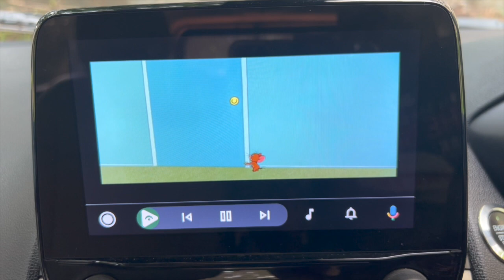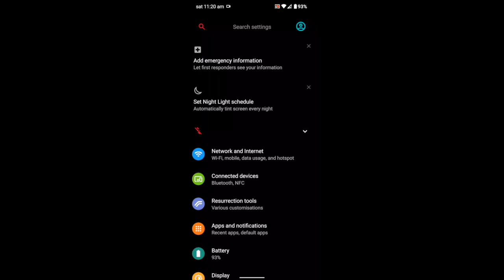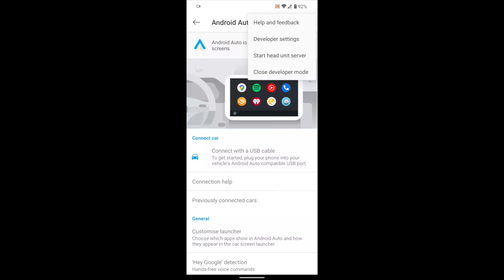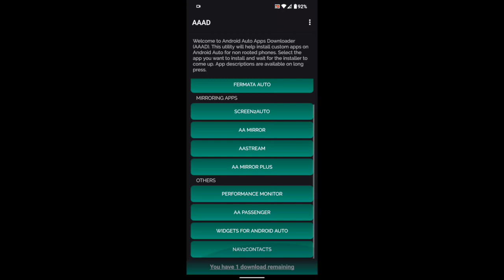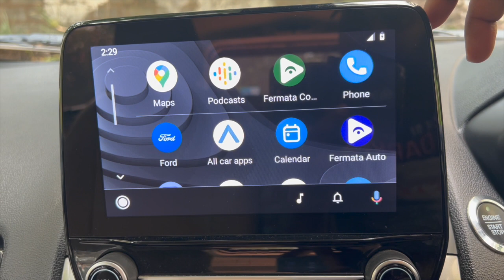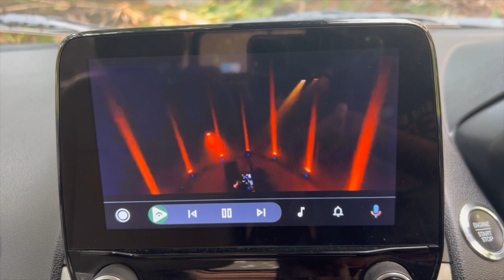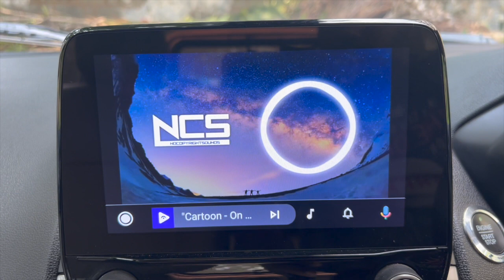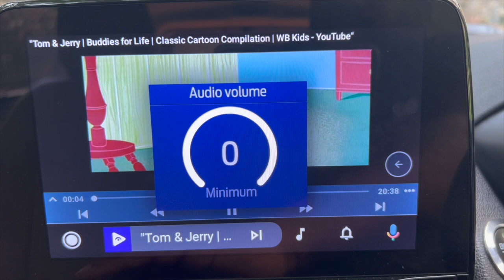How to Play youtube Videos in CAR Head Unit | Android Auto using AAAD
This Video explains how to play Youtube or phone videos in the Car Head Unit enabled with Android Auto.
No root, no complications, easy process.work with any car having Android Auto

AAAD:
Android Auto Apps Downloader (AAAD) is an app for Android Phones that downloads popular Android Auto 3rd party apps and installs them in the correct way to have them in Android Auto.

For the first time in 3 years, now users with non-rooted Android devices can enjoy these apps made for Android Auto, and Android Auto Apps Downloader does it all for you. Simply select an app you want to install on your phone and the download will begin. Once completed, install the given app with the classic Android interface and you can start enjoying the app you’ve just downloaded on Android Auto.
Play youtube video in car Head Unit AAAD AndroidAuto Play video in Car